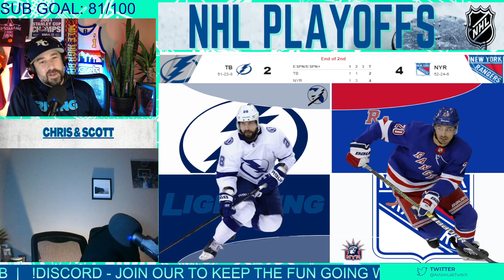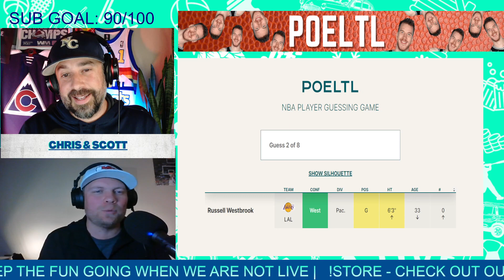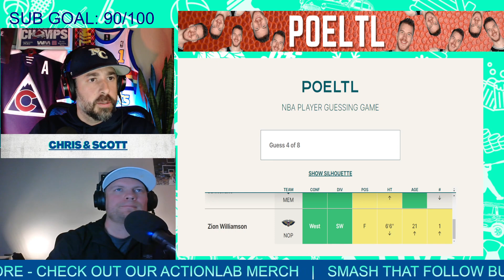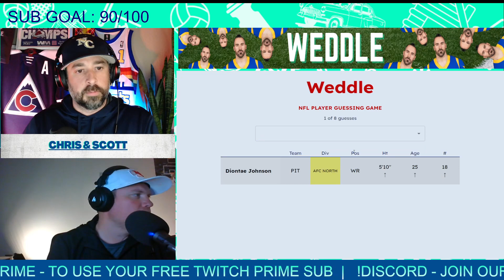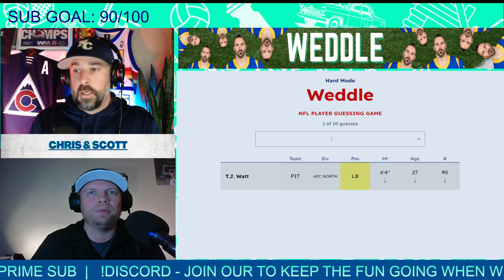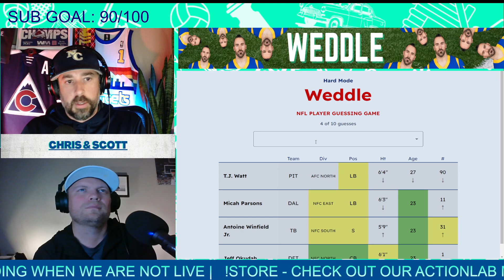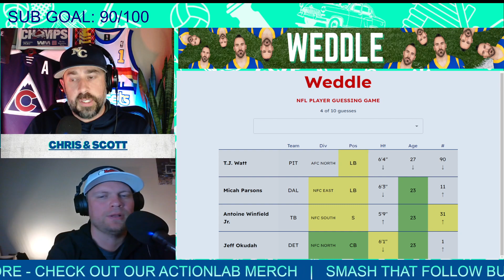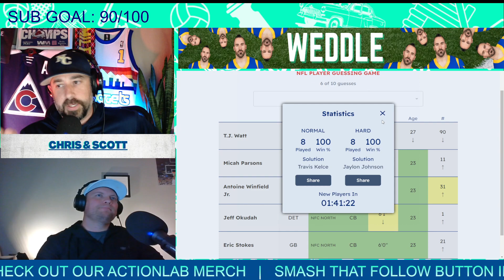LIGHTNING/RANGERS LIVE | TOP NEWS | NBA/NHL PLAYOFF UPDATES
Join Chris and Scott Live Wednesdays and Sundays at 9:30PM EST on Twitch!